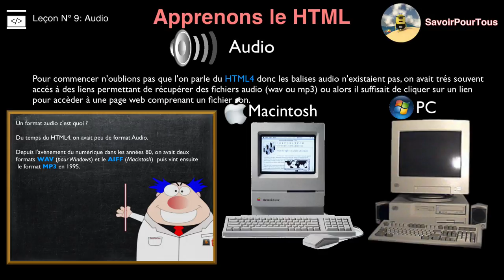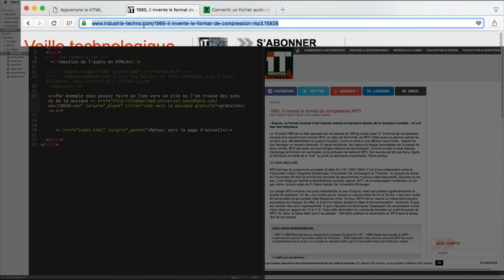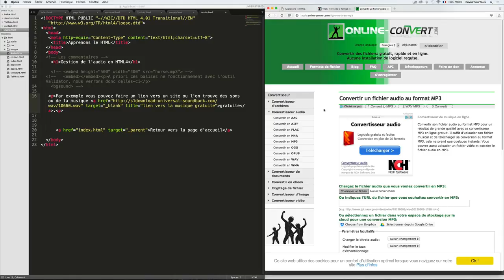HTML - 09 - Audio en HTML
Dans cette vidéo, nous verrons quelques explications sur les types de format audio utilisé lors de la programmation des pages web en HTML4 ainsi que quelques liens utiles :